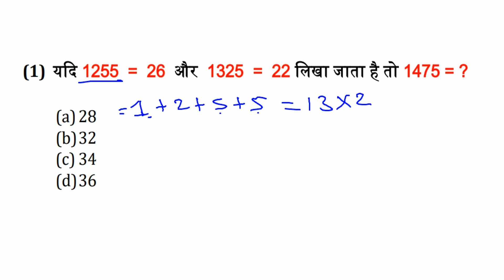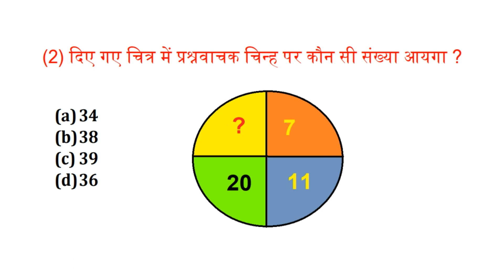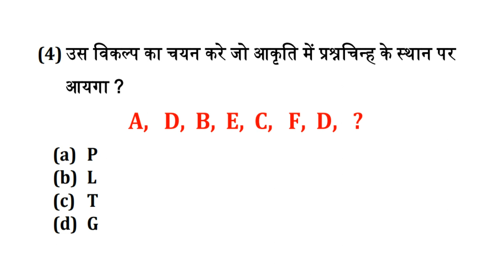reasoning short tricks | ssc cgl | alp | ssc mts | ssc chsl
RAILWAY REASONING
GROUP D REASONING
RRB REASONING
RRC REASONING
REASONING QUESTION ANSWER
SSC REASONING
SSC CGL REASONING
BANK REASONING
DRDO REASONING
IB REASONING
IBPS REASONING
UPSSC REASONING

SHORT TRICKS REASONING
Reasoning classes
Biharr teacher reasoning questions
Ssc chsl reasoning
clock reasoning
Mp forest gurd reasoning
IBPS Reasoning

SSC CGL
SSC CGL previous year question paper
ssc CGL reasoning questions
SSC CGL short trick reasoning
SSC CGL me puchhe gaye prashan

SSC
SSC short trick reasoning
SSC paper

mp forestgurd reasoning
mp forestgurd question paper
mp forestgurd 2023
mp forestgurd previous year question paper
mp gk gs
mp forestgurd question

Bihar teacher reasoning
Bihar teacher exam paper
Bihar gk
Bihar teacher previous year question

BPSC short trick

SSC chsl
SSC chsl reasoning
reasoning short trick Hindi

SSC MTS previous year reasoning
SSC MTS

rrb reasoning
ntpc reasoning
ntpc previous year reasoning
ntpc question paper

RPF constable reasoning
RPF New vacancy
Ssc cgl
Rpf reasoning
Rajasthan reasoning classes
Best study point
IBPS Reasoning
Ssc mts

Cpo reasoning practice set
Alp technician new vacancy 2023
Army AgniVeer
Army agniveer reasoning questions

Chandigarh police constable reasoning

Jssc

upsssc reasoning

SSB constable
SSB

bihar teacher reasoning
Bihar SSC stenograp vecancy
Bihar stenograp reasoning
Bihar stenograp vecancy 2023
bpsc

bsf tradesman reasoning
Paramedical
Paramedical gk
Odisha constable reasoning
ssc cgl 2023 vacanc
hssc group d form fill up 2023